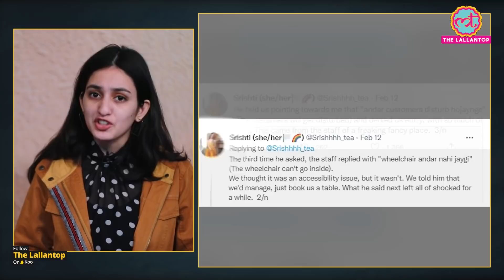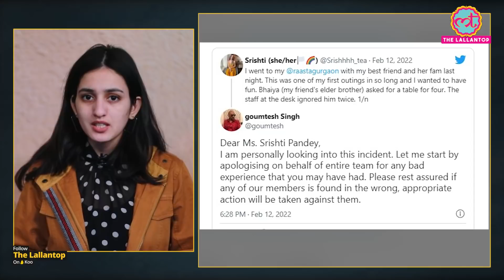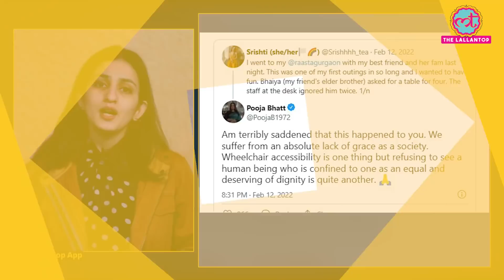Gurugram के रेस्त्रां ने विकलांग लड़की को एंट्री देने से 'मना' किया, फिर माफी मांगी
A physicaly disabled woman complained that she was denied entry into a RaastaRestaurant - a popular restaurant in Cyberhub Gurgaon. The management has apologised saying that they would look into the matter and take action accordingly.

The woman, Srishti, took to Twitter and said that she had gone to the restaurant Raasta on Friday with friends and family and the staff at the reception desk told her that 'other customers might get disturbed.'